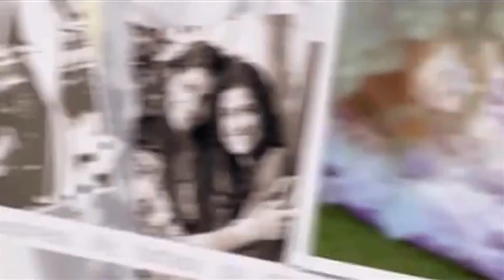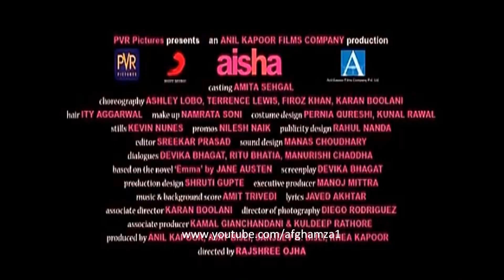AISHA - Official Theatrical Trailer - Aisha 2010 New Movie in HD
New hind movie trailer